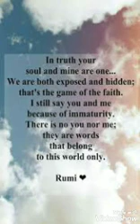Ougnuy sapan tou dognyar traav ,,,, Kalam Momin Seab ,,,, Singer Gulzar Mir